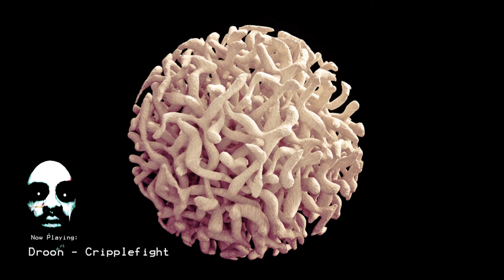Wickedmen - #3 Old & New Breakcore Mix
Another Wicked Breakcore Mix, As usual taking on different styles of breakcore, with no limit on a year this time.
Cheers & Enjoy!

Spinning Art by Droon

00:00 01|Squarepusher - Plaistow Flex Out/Intro
01:44 02|Igorrr - Opus Brain
04:04 03|Bong-Ra vs. Igorrr - Pallbearer
05:46 03|Ruby My Dear - Donald
07:32 04|TechDiff - Infinite Corner
09:00 05|The Tuss - Death Fuck (H949)
11:09 06|Aphex Twin - Cock/Ver10
13:04 07|Squarepusher - The Exploding Psychology
15:14 08|The Flashbulb - Lucid Bass III
17:38 09|Datach'i - Event.Choke
19:41 10|Nommo Ogo - Awaken - Xanopticon Remix
22:02 11|µ-Ziq - Grape Nut Beats (Pt.1)
24:54 12|Hellfish And Producer - Toilet Wars
26:36 13|Venetian Snares - Második Galamb
29:53 14|Electric Kettle - Cookies And Rex In
31:28 15|DJ Skull Vomit - Antigoon (Mr. Bad Monkey Remix)
34:00 16|Istari Lasterfahrer - I Toke A Policemans Girl
36:01 17|FFF - Murder
38:17 18|Hrvatski - Vatstep DSP
40:25 19|Enduser - Vishnu's Eastern Block (Line 47 Remix)
42:13 20|Igorrr & Ruby My Dear - Figue Folle
43:16 21|Ladyscraper - Wolves
45:38 22|DJ Skull Vomit Ft. Stazma The Junglechrist - Dark Tarzan
47:08 23|Bogdan Raczynski - Alright (Part Four)
49:34 24|DJ Scotch Egg - Scotch Forest
51:26 25|Sickboy - Take Me On
52:54 26|Droon - Cripplefight
55:22 27|Alec Empire - The Peak
57:54 28|Aphex Twin - Come To Daddy (Pappy Mix)
59:49 29|Doormouse - Warpigs